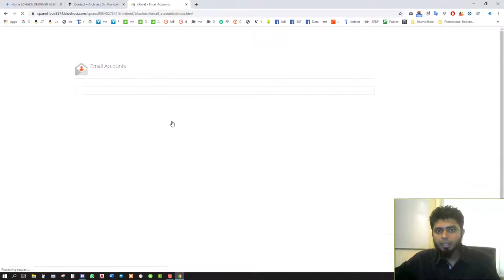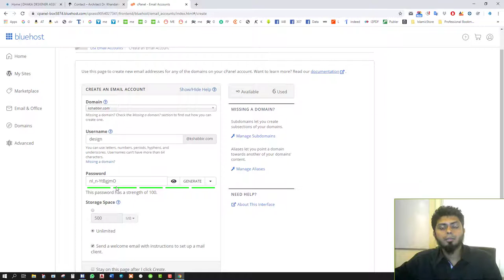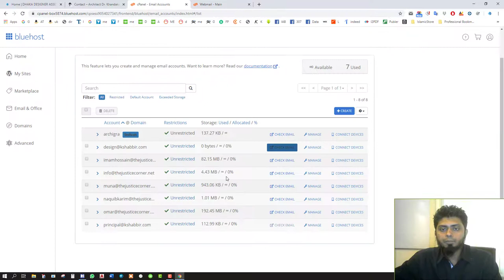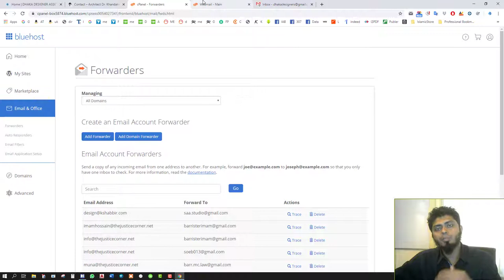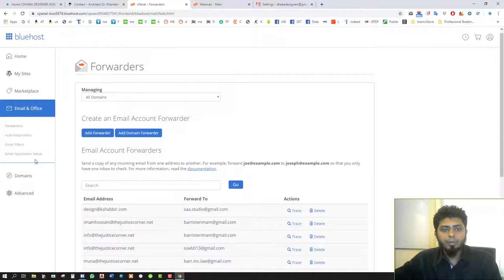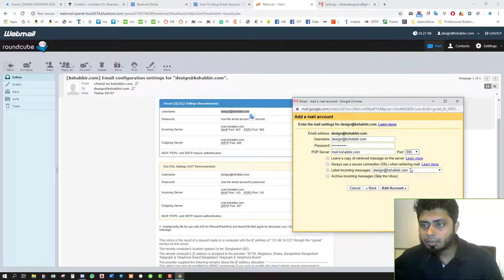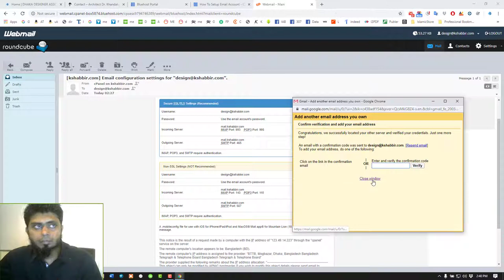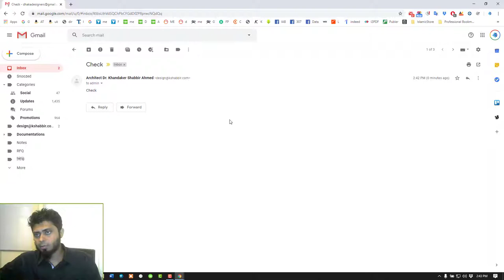09 mail setup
email Setup process
Website for Architects